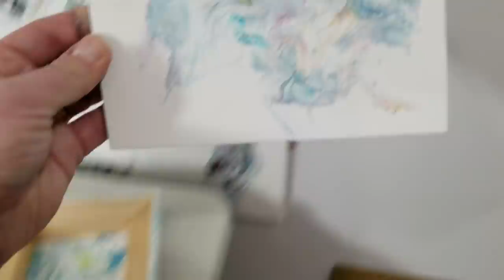(481) Tons of cells acrylic swipe confetti pour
--link to the products I use